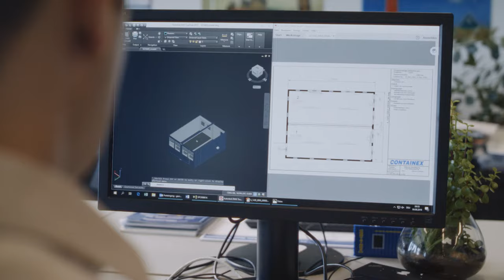Go Customer Service Management. GO WALTER!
Im Customer Service sind Sie ein Verbindungsglied zwischen unseren Kunden, Sales Manager*innen und Technik Manager*innen. Als solches begleiten Sie den gesamten Kauf- bzw. Mietprozess. Von der Erstellung des Angebotes bis zur Nachbetreuung. Darüber hinaus übersetzen Sie in enger Zusammenarbeit mit dem Sales Management Kundenwünsche in die Sprache unserer Techniker*innen. Weshalb ein gewisses technisches Grundverständnis und kaufmännisches Know-how absolut ein Vorteil sind.